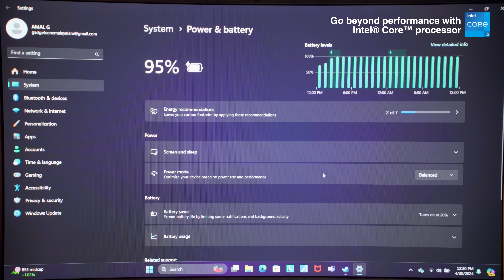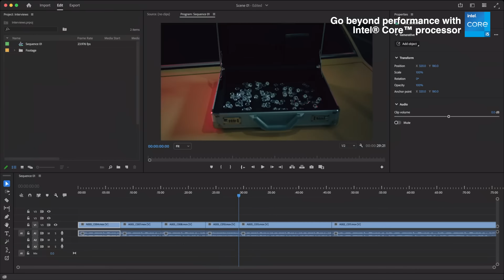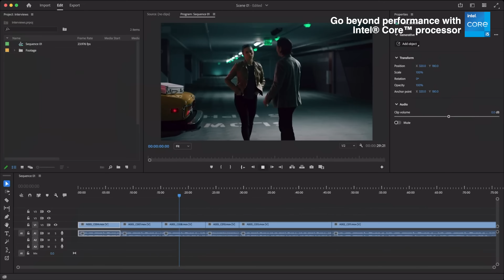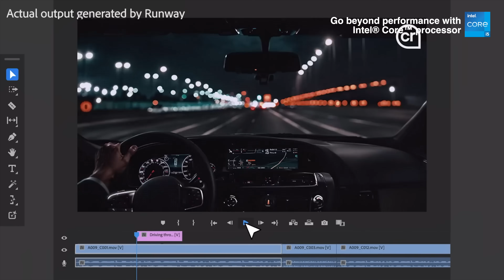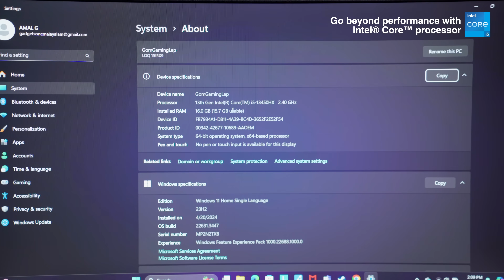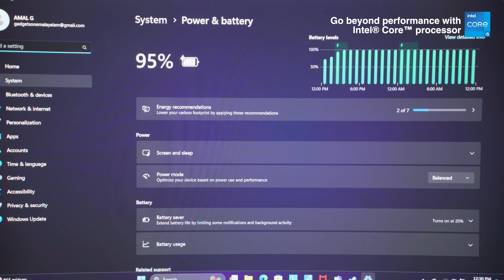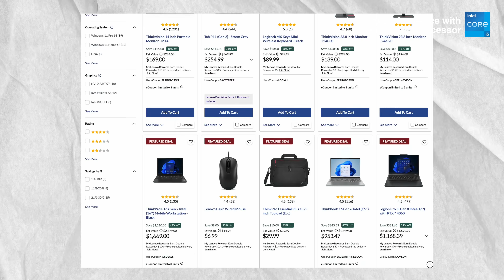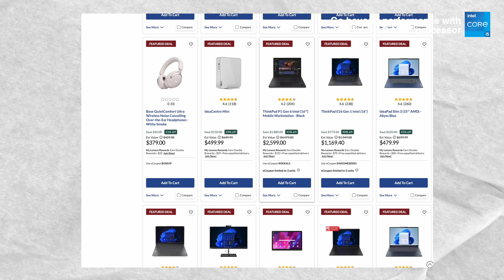Best Gaming Laptop Under 80K | Lenovo LOQ 3050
Welcome to our latest YouTube video where we review the Lenovo LOQ 3050 laptop! Join us as we discuss the laptop's sleek design, impressive performance, and affordable price point. We'll also cover its key features, including long battery life and crisp display. Whether you're a student, professional, or casual user, this laptop has something to offer for everyone. Don't miss out on our in-depth review!

Youtube Gear
Camera R6 Mark ii
Wireless Mic
2nd Microphone

Daily Drivers
Iphone 15 Pro Max
One Plus Open